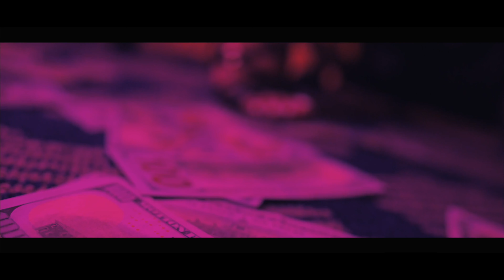Jizzle The Mayor __ On A Pill ( Official Video )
Dir by : TanziMedia